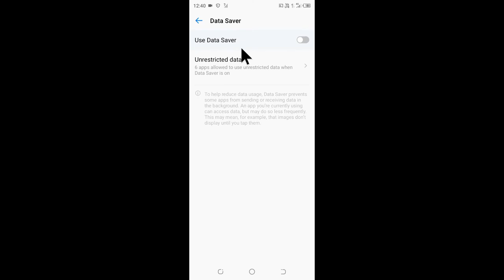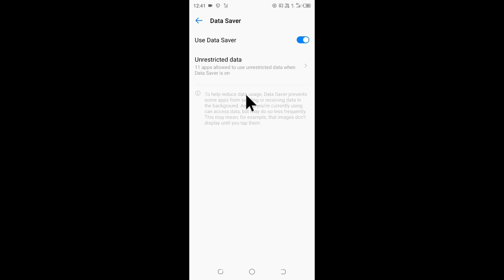tecno spark 8c me internet data jaldi khatam ho raha hai।tecno spark 8c internet data problem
is video me bataya gaya hai friends ki Tecno Spark 8c mobile me internet data jaldi khatam hone ke problem ko kaise thik Kiya jata hai